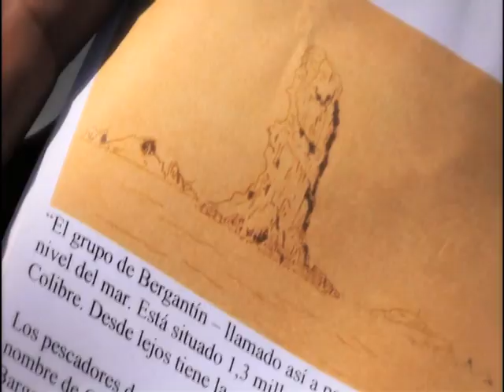Proyecto NIXE III Segunda Temporada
This video presents the NIXE III Project. In this video we add images from the second season, including Venice and Croatia, and images from Eolian islands to the last year images of Columbretes islands.